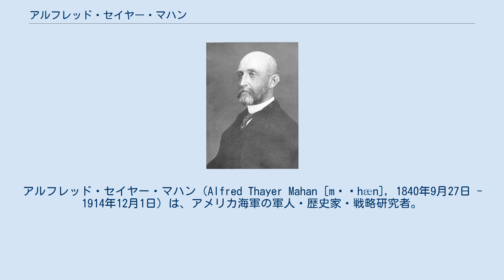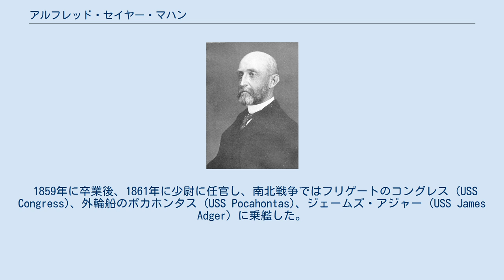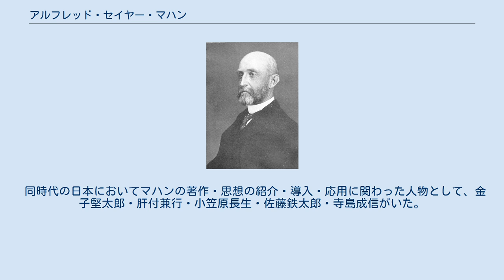アルフレッド・セイヤー・マハン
アルフレッド・セイヤー・マハン（Alfred Thayer Mahan [məˈhæn], 1840年9月27日 - 1914年12月1日）は、アメリカ海軍の軍人・歴史家・戦略研究者。
 マハンはアメリカ海軍の士官であるだけでなく、研究者としても名を馳せた。
その研究領域は海洋戦略・海軍戦略・海戦術などに及び、シーパワー・制海権・海上封鎖・大艦巨砲主義などに関する研究業績がある。
中でも古典的な海洋戦略を展開した『海上権力史論』は世界各国で研究されている。
「世界の諸処に植民地を獲得せよ。 アメリカの貿易を擁護し、かつ外国に強圧を加えるために諸処に海軍根拠地を獲得し、これを発展させよ」との持論を持っていた。
 19世紀フランスの研究者アントワーヌ＝アンリ・ジョミニや父デニス・ハート・マハンの影響を強く受けており、マハンの研究に影響を受けた人物にはセオドア・ルーズベルト、ヴィルヘルム2世、ジュリアン・コーベット、佐藤鉄太郎、秋山真之などがいる。
彼に因んでいくつかの艦船が「マハン」と命名された。
 マハンはニューヨーク州ウェストポイントで、陸軍士官学校の教授であったデニス・ハート・マハンとメアリー・ヘレナ・マハン夫妻の間に生まれる。
親の希望に反してコロンビア大学で2年間学び、その後海軍兵学校に進んだ。
 1859年に卒業後、1861年に少尉に任官し、南北戦争ではフリゲートのコングレス (USS Congress)、外輪船のポカホンタス (USS Pocahontas)、ジェームズ・アジャー (USS James Adger) に乗艦した。
この勤務中に1865年には海軍少佐、1872年に海軍中佐と昇進している。
イロコイ号 の副長として幕末・明治維新の日本を実見した。
 1885年には論文『メキシコ湾と内海』が評価されたため、海軍大佐に昇進して海軍大学校の初代教官を務め、海戦術の教育を担当した。
1890年に『海上権力史論』が発表され、1892年から翌年まで海軍大学校の第二代校長として務める。
 1893年に巡洋艦シカゴの艦長としてイギリスを訪問する。
 1896年に退役してからは、アメリカ歴史学会会長およびハーグ平和会議のアメリカ代表団顧問を務めた他は研究に専念しており、『ネルソン伝』『米西戦争の教訓』『フランス革命とナポレオン帝国におけるシーパワーの影響』『海軍戦略』を発表した後の1914年にワシントンD.C.で死去した。
 同時代の日本においてマハンの著作・思想の紹介・導入・応用に関わった人物として、金子堅太郎・肝付兼行・小笠原長生・佐藤鉄太郎・寺島成信がいた。
それぞれの項目を参照。